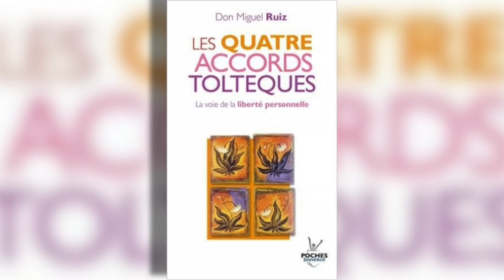RogerVousRaconte Ep. 5 : Les 4 Accords Toltèques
Roger Lannoy est coach international depuis 1996.
Il est connu pour apporter des solutions simples à ce que beaucoup de gens croient compliqué.

Sa passion est de vous faire dépasser toutes vos limites - mêmes celles dont vous n'avez pas conscience.

Originaire d'une ville en banlieue de Bruxelles, il vit désormais à Barcelone avec sa femme Salma, son fils Ronny et sa fille Lylia.

Ancien employé de banque, il a posé sa démission après avoir pris conscience que la routine métro - boulot - dodo n'était pas ce qu'il voulait faire de sa vie.

Il est devenu ensuite entrepreneur, coach et conférencier intervenus dans plus de douze pays différents.

C'est simple quand on fait comme Lannoy.